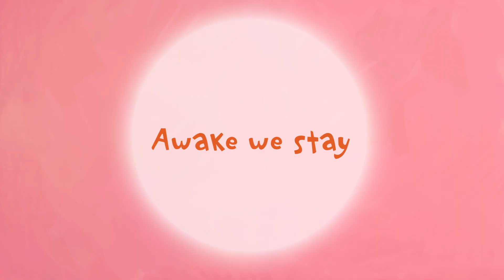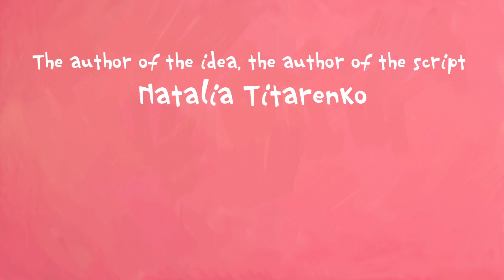THE LITTLE PRINCESS 👑 - Awake we stay 🐣🎀 (Episode 1) Funny video fo kids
In this episode the Princess doesn't want to sleep.

Get Movies kids English. The YouTube destination for ENGLISH SPEAKERS who want to watch cartoons and other kinds of family programming.

GetMovies - First family channel!
Here you will find cartoons for every taste - for kids, for older children, educational cartoons.

Dear kids and parents, we present you a channel with good cartoons for children. Here you will find the most interesting cartoon series for all tastes and ages and can watch cartoons online for free.
Everyone from the toddlers to schoolchildren can find their favorite cartoons here: cartoons about cars, robots or machinery for boys, serials about kittens, friends and princesses for girls. We have educational, educational and just fun and interesting cartoons. And also songs for kids, collections, cartoons in HD, programs, riddles and games!
Every day a new cartoon will be available on the channel, catalogs of cartoon series are constantly updated and new episodes and new seasons are released.